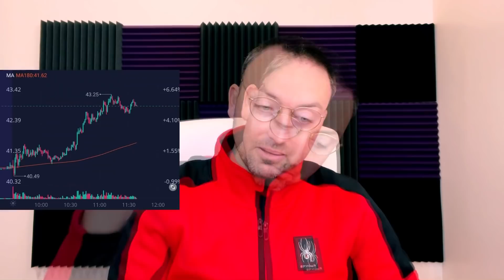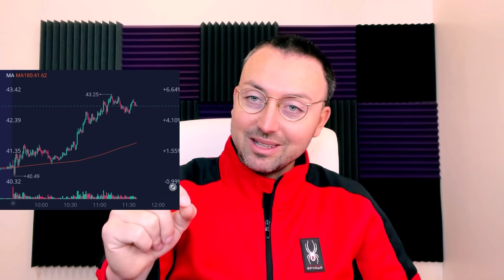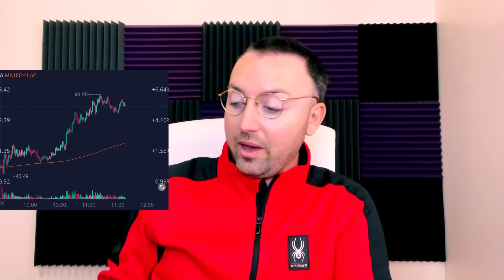Day In The Life Of A NYC Crypto Day Trader